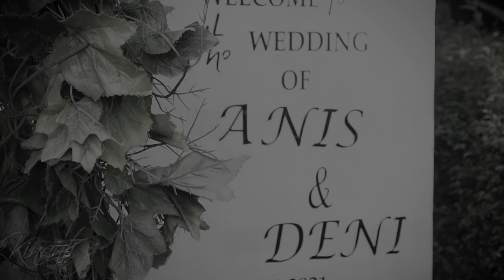Upacara Adat Mapag Panganten || Anis & Deni || Putra Pusaka Wangi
Upacara Adat Mapag Panganten
Anis & Deni
Putra Pusaka Wangi
Minggu, 12 Desember 2021
Performer :
Kecapi : Hendra Rahmat
Suling : Asep Ermaya
Kendang : Bah Ace
Perkusi : Fajrin
Sinden : Eviyanti
Pemandu : Ujang MC
Rama : Rendi
Sinta : Diar
Payung agung : Ian diop
Baksa : Wahyu
Badaya : Wina
                Nayura
                Nelsa
                Asti
Lengser : Wa Momon
Ambu : Ginal WSPG